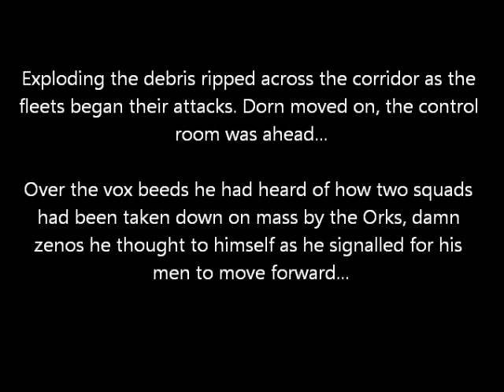The Great Crusade: Planet XIIV: Imperial Fist Vs Ork: Mission Two: Turn Three.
Great game, thanks to Mark ; )